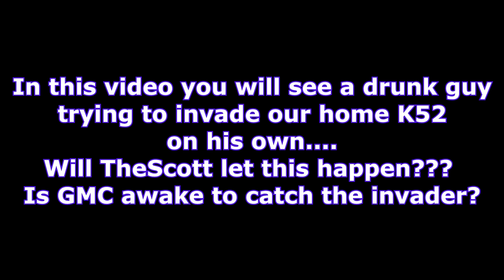[GOTWIC] TheScott [GCM] ⚔️ DRUNK INVADER IN K52⚔️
Play Free Game of Thrones Winter is Coming

While GMC was having some fun at the night of sunday, a drunk guy decided to come invade our kingdom 52.
Will TheScott and the others let this happen??

Let's See.